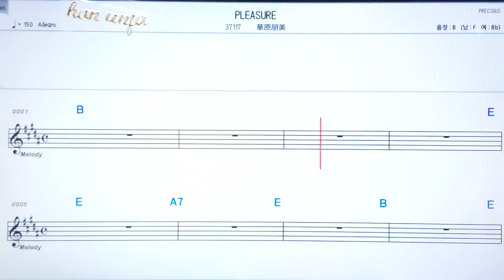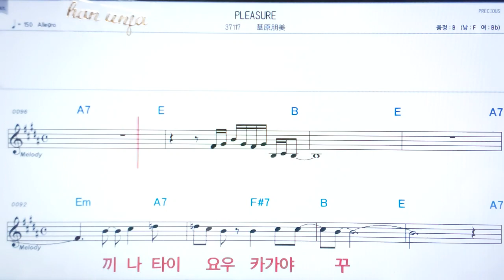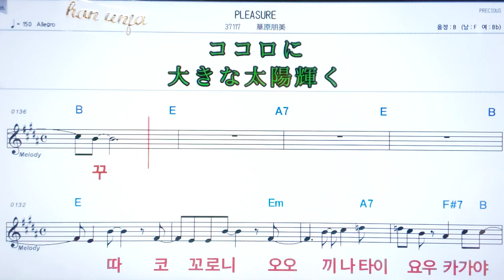💖Pleasure/ 카하라토모미✌カラオケ.日本の曲( 한글 발음)악보, 코드 ,Karaoke*카라오케 반주